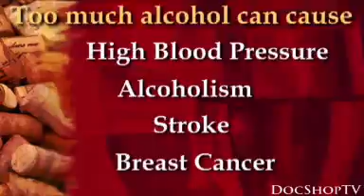Resveratrol -- Drinking Red Wine and Health Benefits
Is red wine better than white wine?
What is it about wine that is supposed to be good for us?

In this clip, DocShop.com breaks it down for you. We provide information about an ingredient called resveratrol, alcohol guidelines from the American Heart Association, and much more.